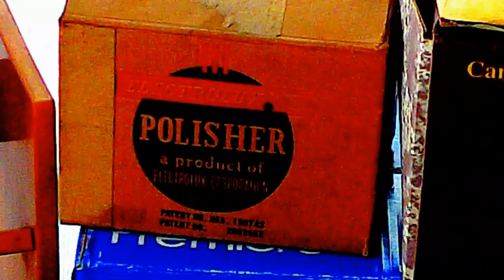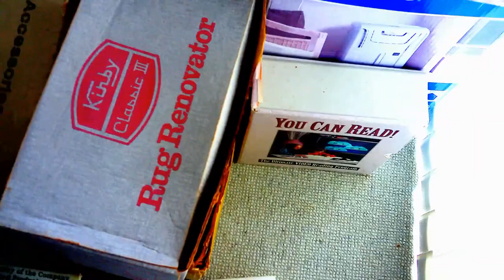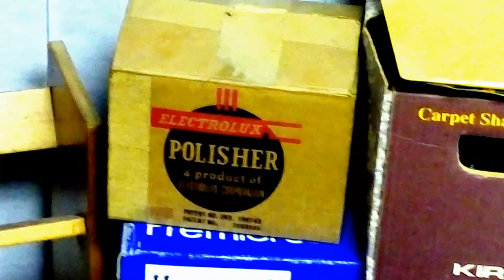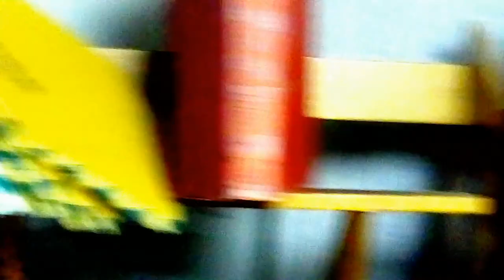Antique Vacuum Cleaner Part One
I remember at a time I will have them good vacuum cleaners and my grandma you have a Kirby vacuum cleaner I got it now I’m restoring original My  first Kirby vacuum cleaner   More antique vacuum cleaner  Sorry about the bad video work on it I have to get it better anyways I will get a different camera